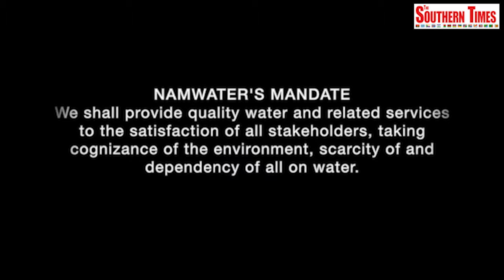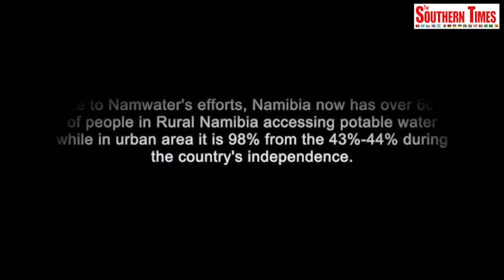TSTDamWatch Sponsored by Namwater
"Due to Namwater's efforts, Namibia now has over 60% of people in Rural Namibia accessing potable water while in urban area it is 98% from the 43%-44% during the country's independence."